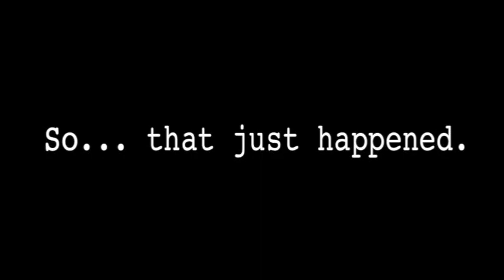THIS IS NOT A REALITY SHOW!!!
"So That Just Happened"
Episodes of a new reality based loosely on the truth.
A new show created by Kelly Coffield Park and Stephen Park.